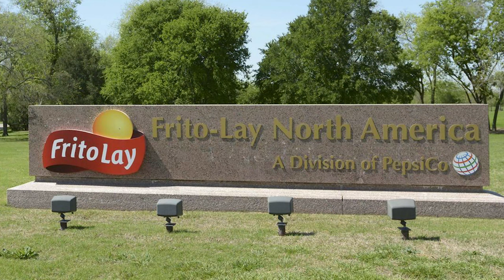What is it actually like to live in Plano TX in 2022?